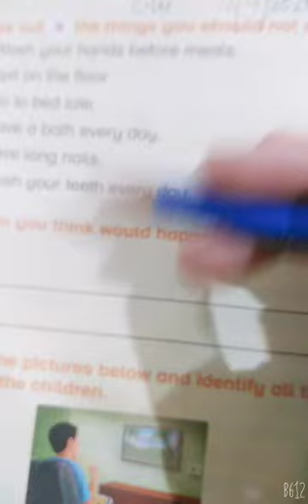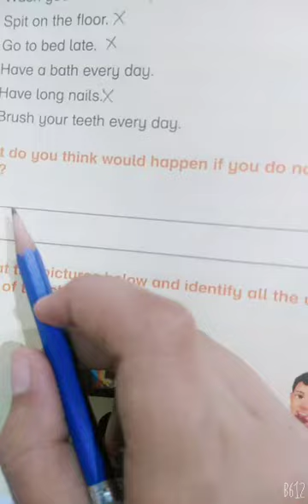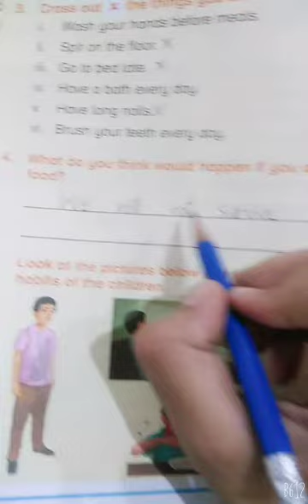Grade one ( Science Lecture)